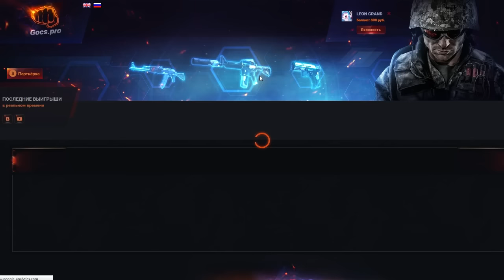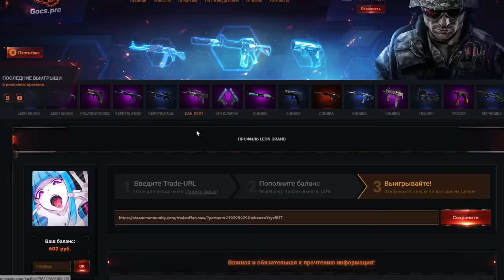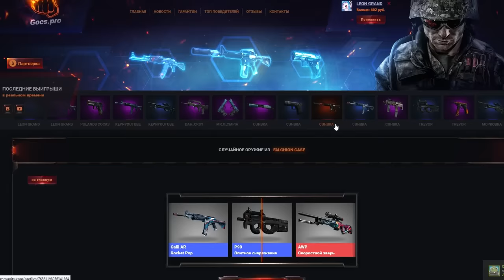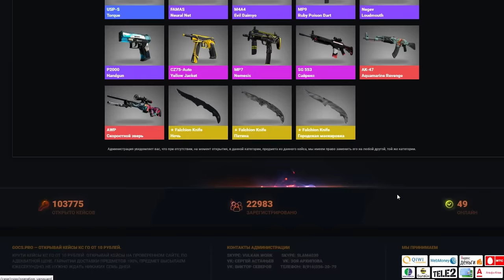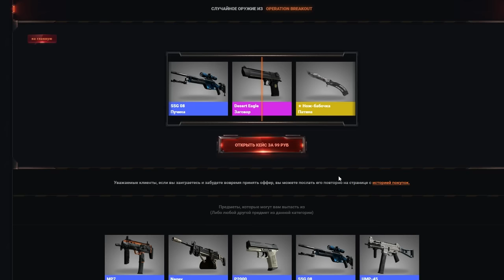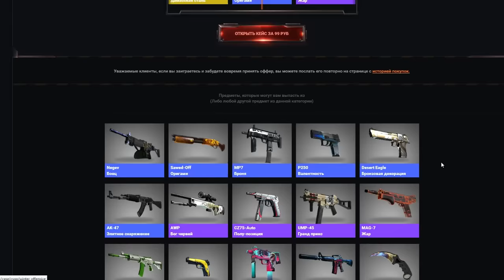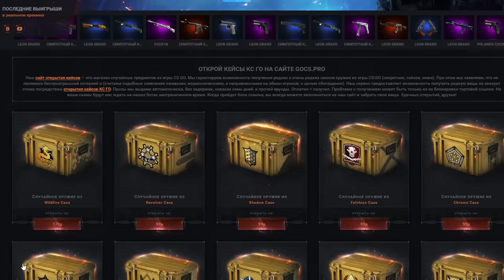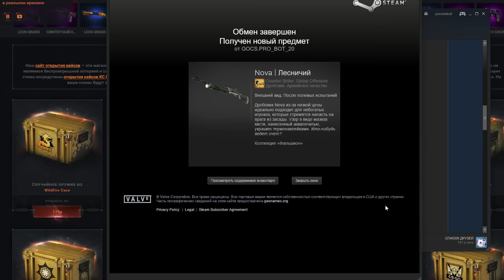АК НЕ С ТОГО СУНДУКА - МОЙ ПЕРВЫЙ РАЗ - ОТКРЫТИЕ КЕЙСОВ CS:GO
НЕ НУ ВСЯКОЕ БЫВАЕТ :О